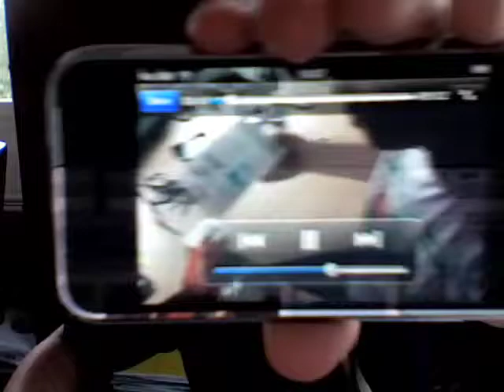Un Pomcast sur iPhone au format Apple TV...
Logam, un auditeur de la première heure, m'envoie ce joli cadeau... Je dois vous avouer que c'est très agréable de se voir sur un iPhone ;) Encore plus agréable ce serait de l'avoir, ledit iPhone... Ils commencent à m'agacer ces amis européens qui ont un iPhone... Je ne craquerai pas, je ne craquerai pas... Ah oui pourquoi le format Apple TV ? Bah vous allez pas de demander de vous convertir un fichier de 23 seconde dans 3 formats non plus ? ;) Alors j'ai choisit la plus grosse résolution...